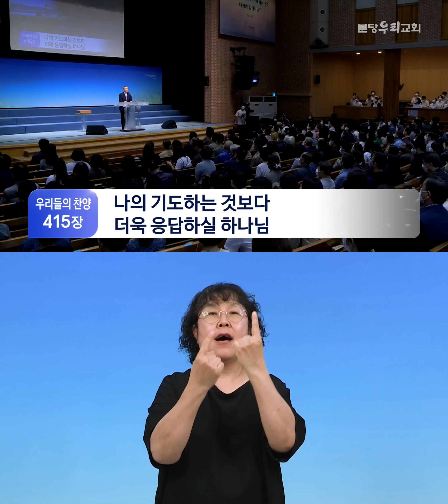2022-08-28 수어통역 설교 | 결핍을 꿈의 재료로 승화시키자 | 이찬수 목사 | 분당우리교회 주일설교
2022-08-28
결핍을 꿈의 재료로 승화시키자 (역대상 4:9-10)
이찬수 목사